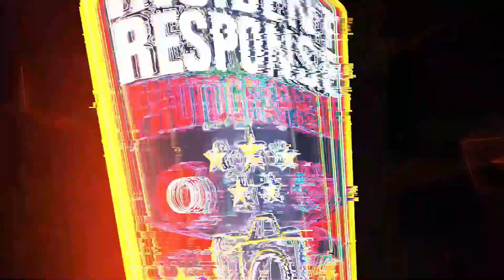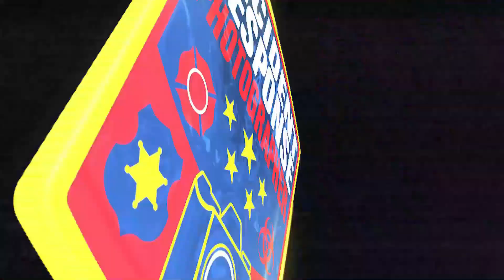Dash Cam: Greenfield Police Pursuit ends at Dunkin' Donuts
A retail theft suspect led Greenfield Police officers on a high-speed pursuit which ended with a crash in front of Dunkin' Donuts on South 27th Street in Milwaukee, Wisconsin on Saturday, November 12, 2022. No one was injured. 35-year-old Andrew Gbur faces three counts of retail theft, one count of second-degree recklessly endangering safety and one count of vehicle operator flee/elude officer.